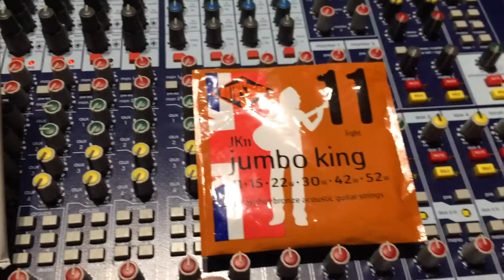Snaartest Martin M535 vs Rotosound JK11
Snaartest opgenomen met Yamaha FG405 western gitaar, icm studio projects C1 microfoon.